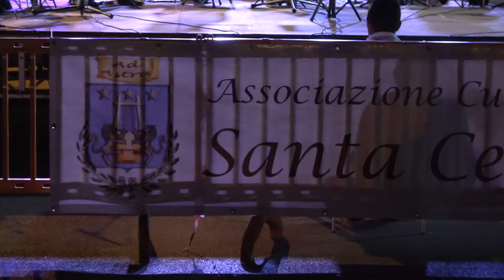Banda Santa Cecilia Capaci...CONCERTO 26 08 2018